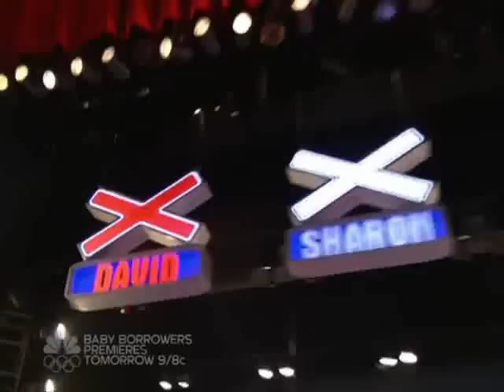America's Got Talent 2008 (Worst magician audition)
worst magician audition in Chicago! it's so funny like anybody can claim to be a magician